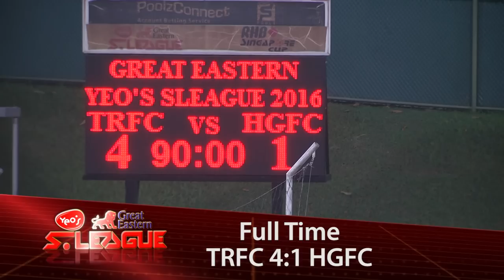2016 Great Eastern-Yeo's S.League: Tampines Rovers vs Hougang United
Venue: Jurong West Stadium
Score: 4-1 (Shahdan Sulaiman 8', Ismadi Mukhtar 11', Jermaine Pennant 19', Fazrul Nawaz 84' | Stipe Plazibat 26')